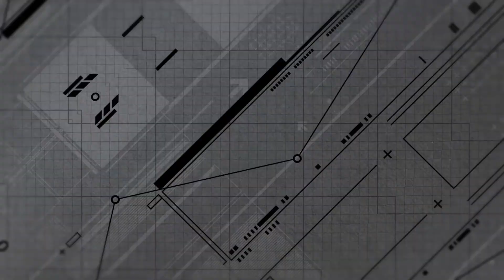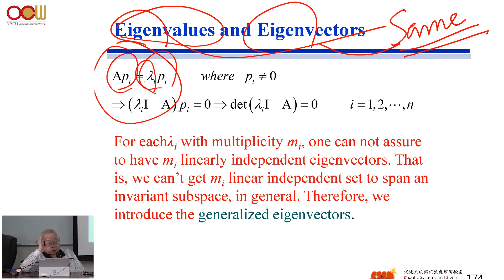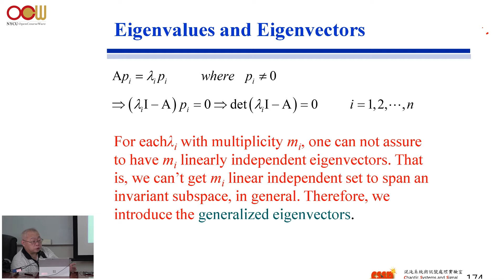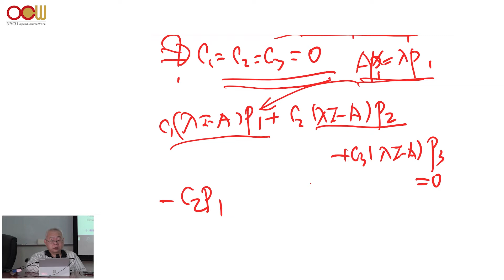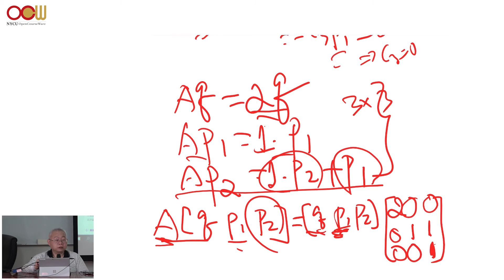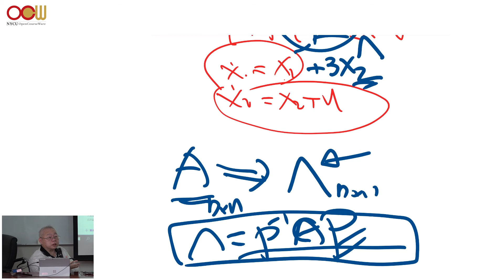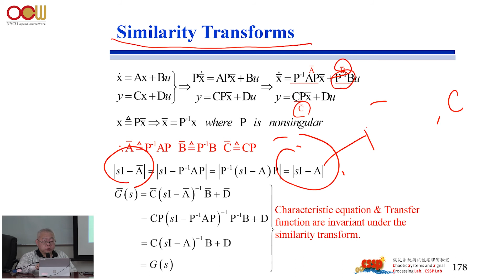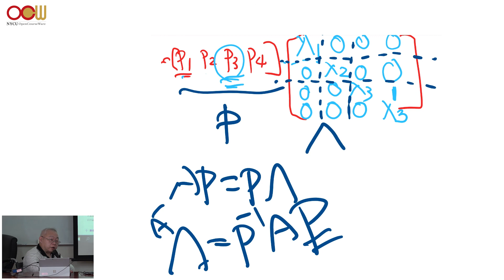控制系統設計 – Ch10 狀態變數分析 State-Variable Analysis (3/13)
授課教師：電機工程學系 吳炳飛老師